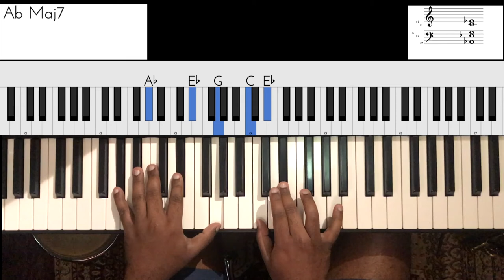Riff #1804 - Jason Zac